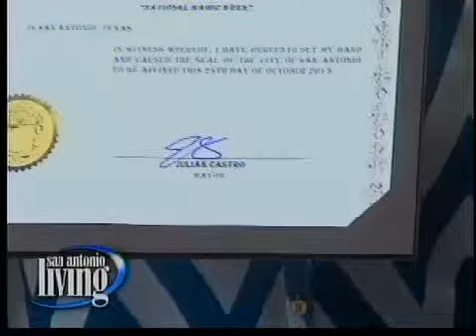The art of illusion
Celebrate Magic Week!